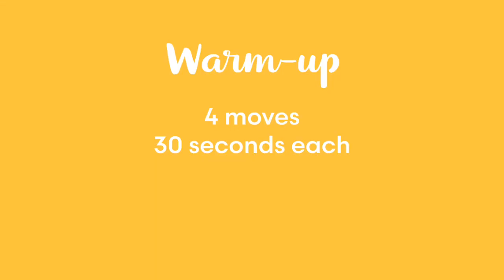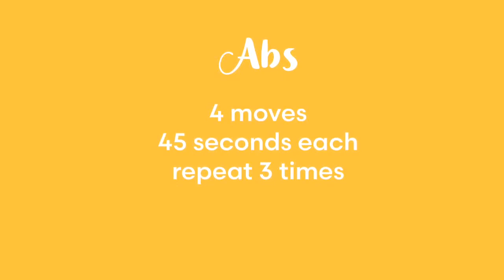Abs and Arms Workout with Veera Korjala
Now you can do your favorite Abs and Arms workout in your home, thanks to Veera Korjala! See demonstrations in the moves in this quick video, and then get to shredding!